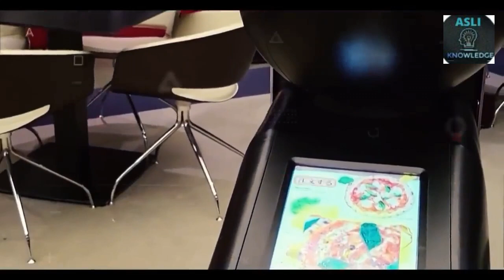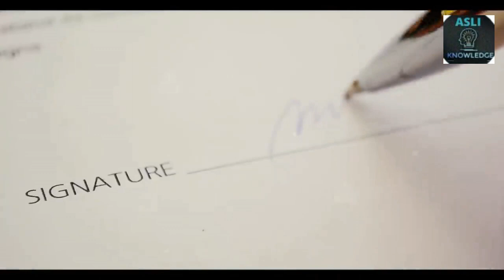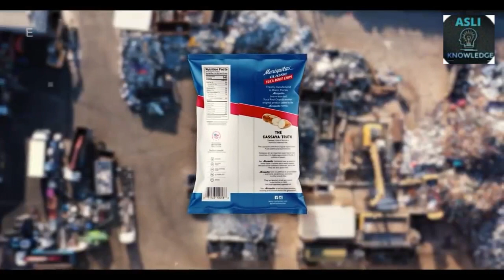टेस्टी खाना देखकर मुँह में पानी क्यों आता है?🤤 | Most Amazing Facts | Indian Street Food | 20 FACTS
VIDEO TITLE :- टेस्टी खाना देखकर मुँह में पानी क्यों आता है?🤤 | Most Amazing Facts | Indian Street Food | 20 FACTS

स्वादिष्ट खाना देखकर मुँह में पानी क्यों आ जाता है? | Why does saliva come in the mouth after seeing tasty food? | Why Does Our Mouth Water After Seeing Tasty Food? | Most Amazing facts

In this video, facts(rochak tathya/ रोचक तथ्य) you don't know Or facts you never knew. Today you will see this facts video in Hindi And together "स्वादिष्ट खाना देखकर मुँह में पानी क्यों आ जाता है? | Why does saliva come in the mouth after seeing tasty food? | Why Does Our Mouth Water After Seeing Tasty Food?" And Top Engimatic Fact & 20 Most Amazing Facts to see this video And this video is gonna be very interesting so watch the video till the end And I hope you liked the Facts.